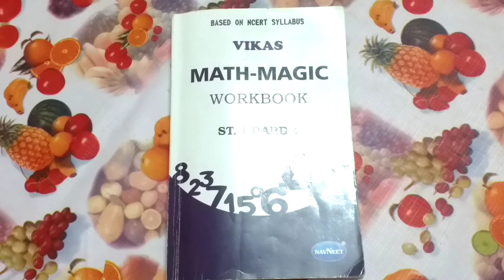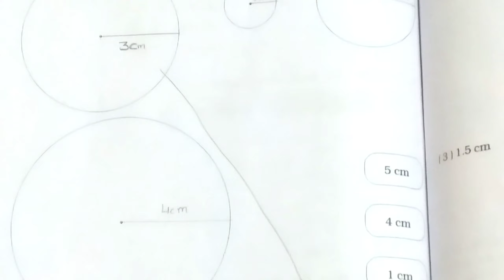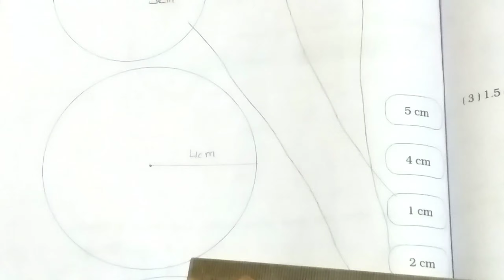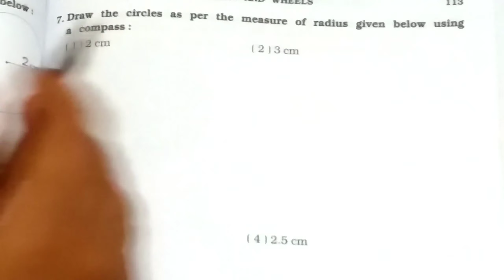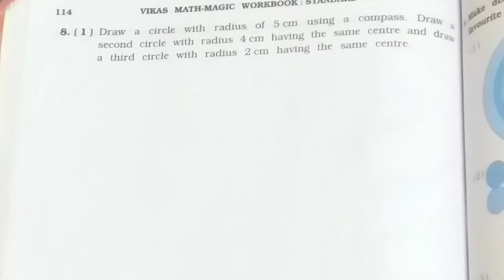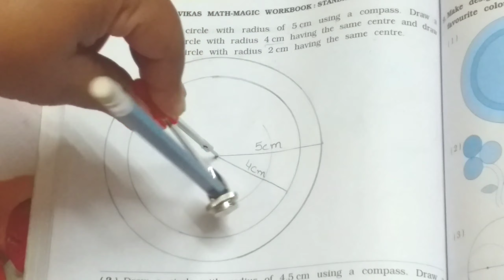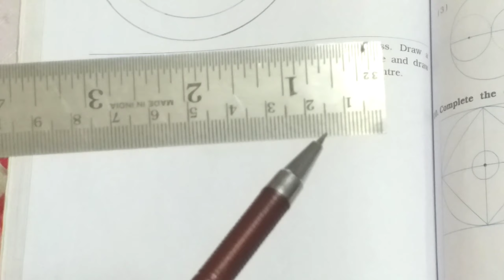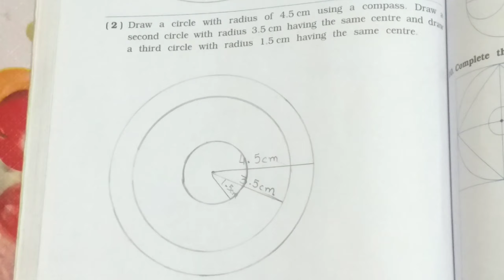4th Standard || Math Magic || Chapter 8 || part 3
4th Standard || Math Magic || Chapter 8 || part 3